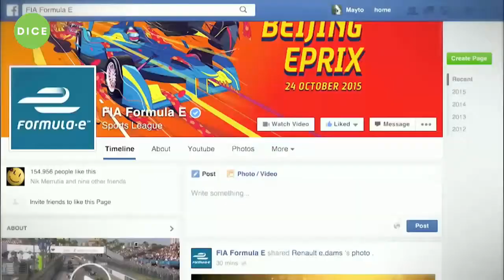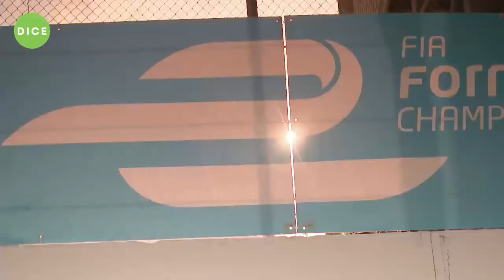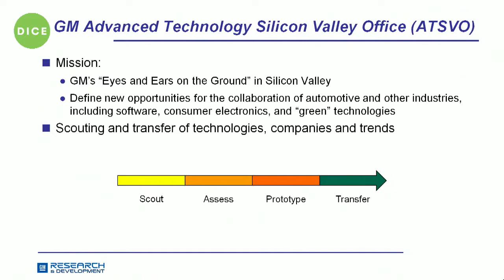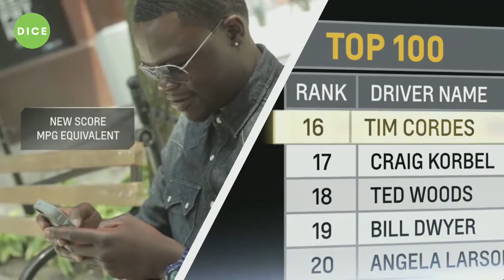D.I.C.E. Summit 2016 - Electronic Arts, Dragon Racing, GMC & NVIDIA Panel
Check out this D.I.C.E. Summit 2016 automobile/gaming panel with Rich Hilleman (Electronic Arts), Dr. Frankie James (General Motors), Oriol Servia (Dragon Racing) and Sahin Kirtavit (NVIDIA)!

Stay up-to-date with the Academy of Interactive Arts and Sciences